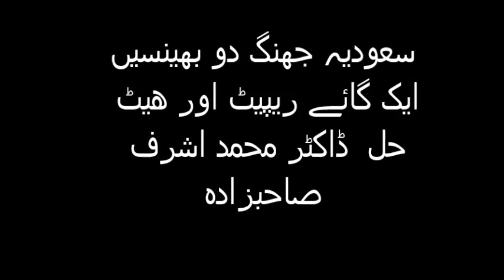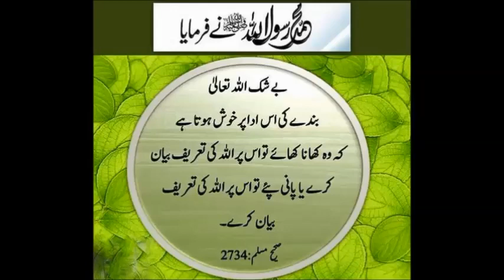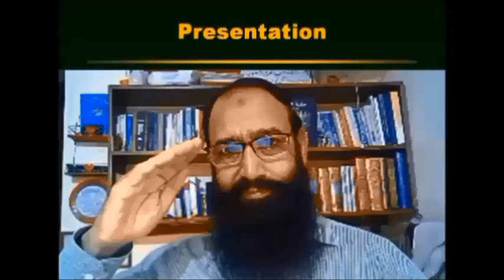سعودیہ جھنگ دو بھینسیں ایک گائے ریپیٹ اور ھیٹ حل ڈاکٹر محمد اشرف صاحبزادہ